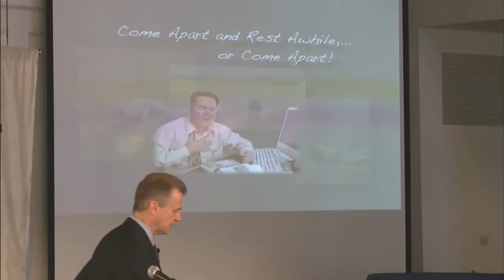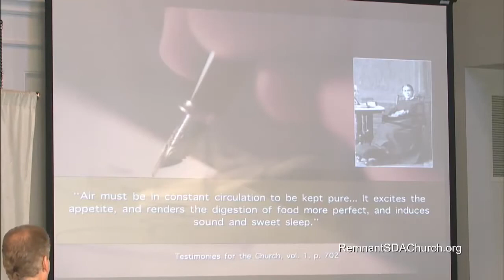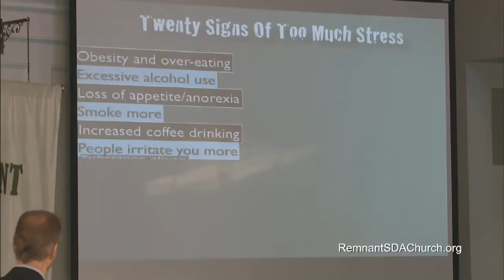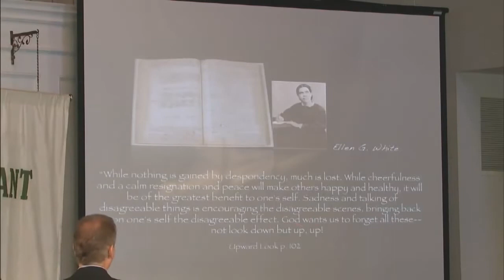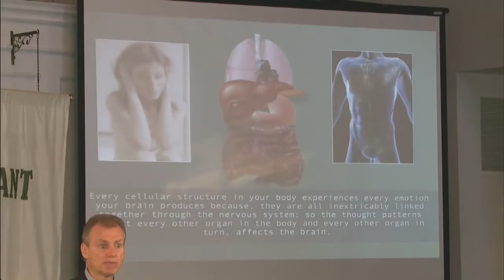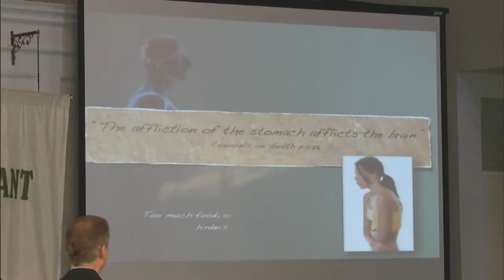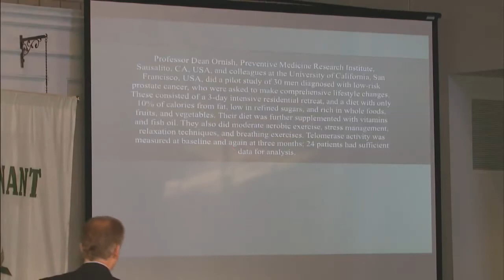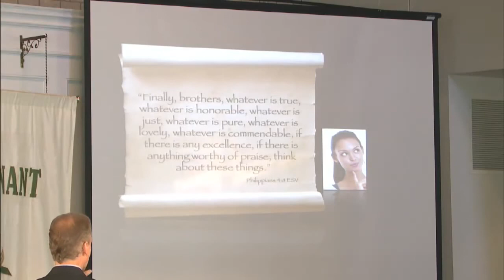Rudy & Jeanie Davis - Are Healing & Forgiving Related?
Health - Healing & Forgiving - Dr  Rudy Davis 720p
90% of the diseases have the origin in the mind...EGW
Human sleep clock in the human brain
Sleep deprivation leads to diseases...
Restful mind...fewer diseases...accuracy increases...mindful.
Forgiveness heals to mind body and soul
Eating just before sleeping leads to sleeplessness.